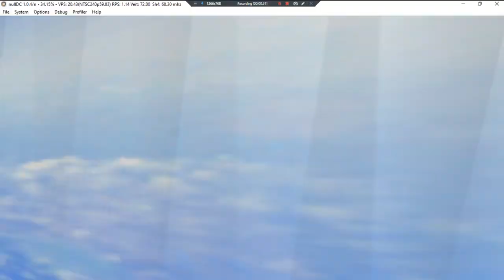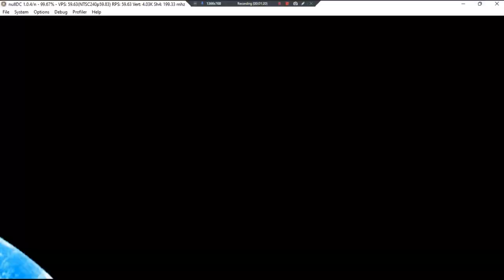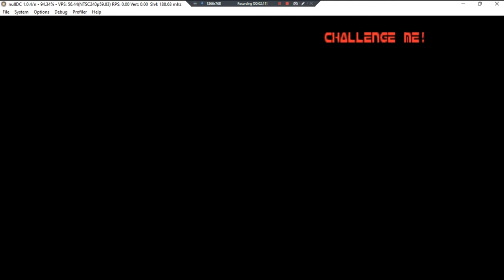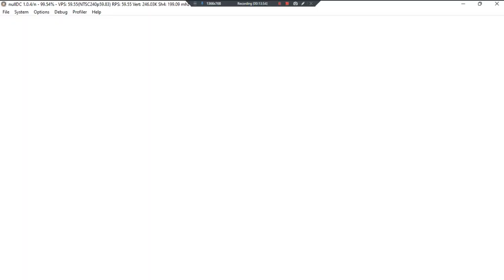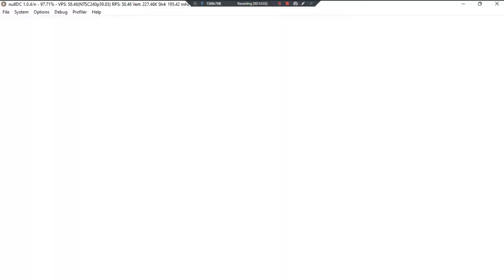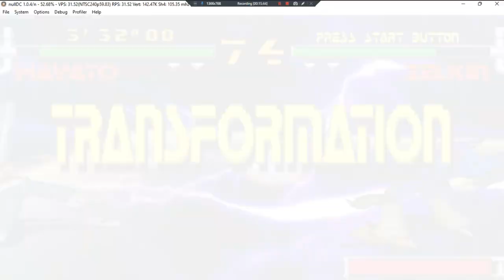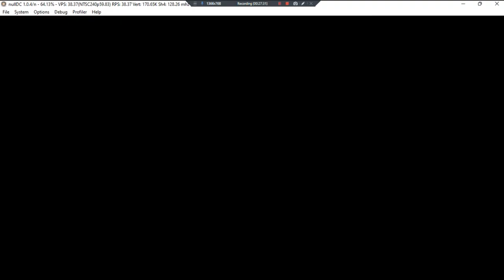Plasma Sword Nightmare Of Bilstein •U• ~ GamePlay ~ OP&Gaming ~ DC ~ 1080pᴴᴰ ~ 2022 ~ W11